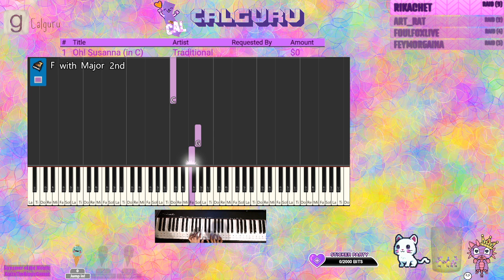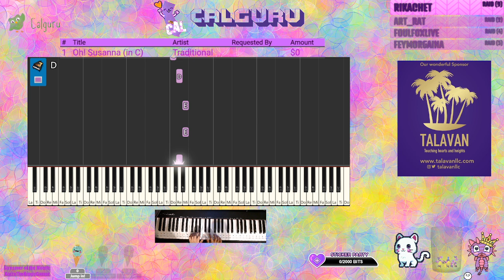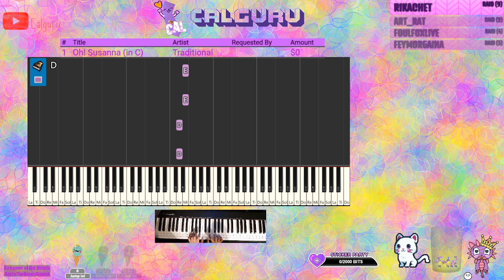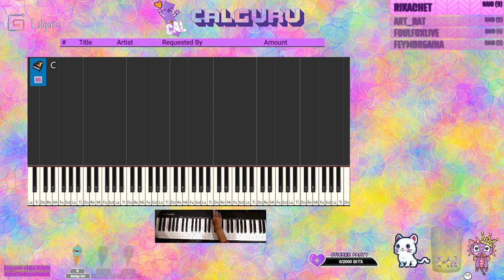Beginner Piano practice - Oh Susanna